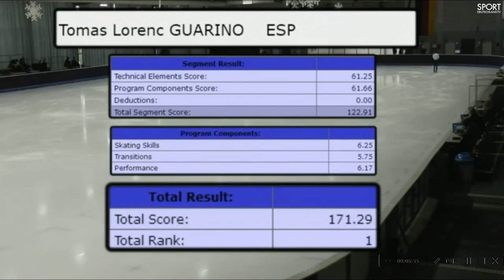Programa largo de Tomás Guarino en el NRW Trophy 2021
Programa largo de Tomás Guarino en el NRW Trophy 2021. Finalizó en quinta posición en la categoría sénior con una puntuación total de 171,29 puntos (122,91 para el programa largo).